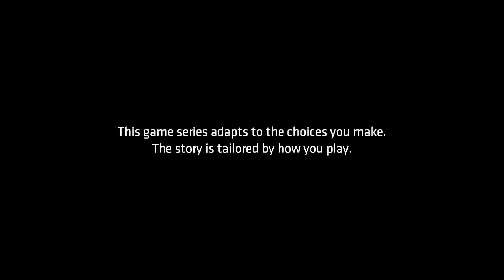BATMAN | Guardian of Gotham | Episode 4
Bekommt einen Einblick in die angeknackste Psyche von Bruce Wayne und entdeckt, welch gewaltigen und tief greifenden Einfluss eure Entscheidungen als der Dark Knight haben.